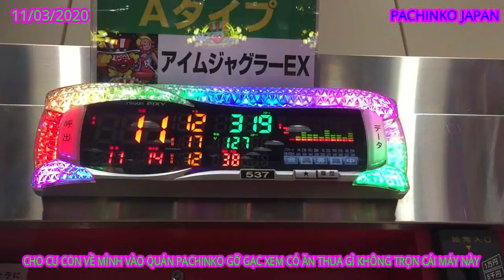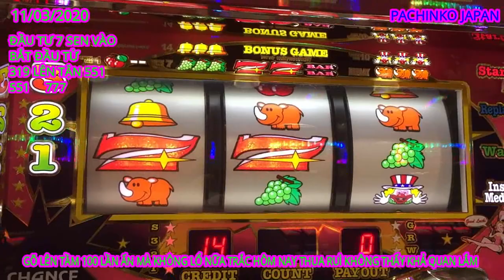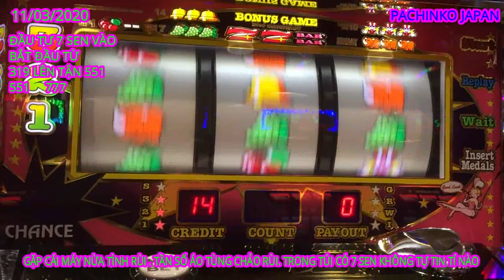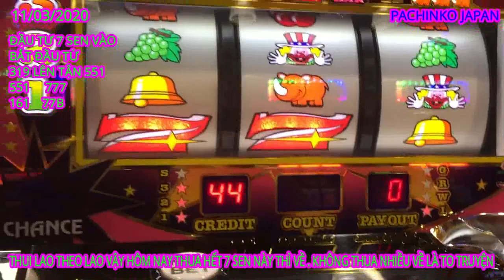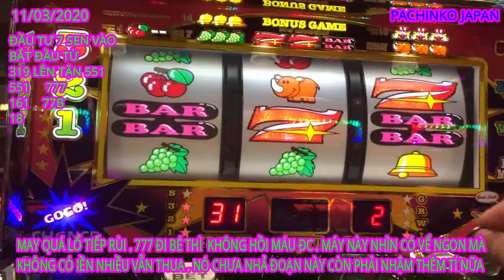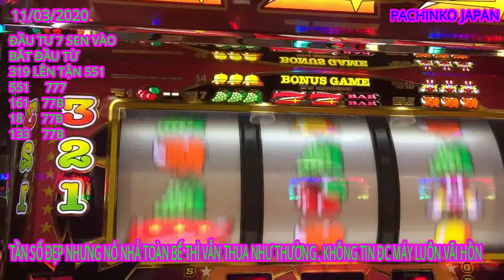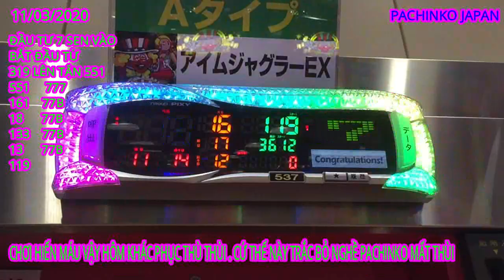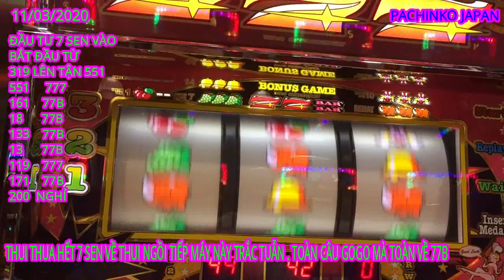11/03/2020 PACHINKO HAI BỐ CON UỐNG BIA SONG ĐI CHƠI PACHINKO VÀ CÁI KẾT - BOY NVT-JAPAN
pachinko japan#kiemtienpachinko#cachchoipachinko#cachtronmaypachinkorean
PACHINKO#PACHINKO HAI BỐ CON UỐNG BIA SONG ĐI CHƠI PACHINKO VÀ CÁI KẾT#
ĐC HÔM VỀ SỚM HAI BỐ CON ĐI UỐNG BIA Ở QUÁN CỦA VỢ LÀM ARUBAITO ĐC GIẢM GIÁ SONG VỀ CHƠI PACHINKO THUA XẤP MẶT .